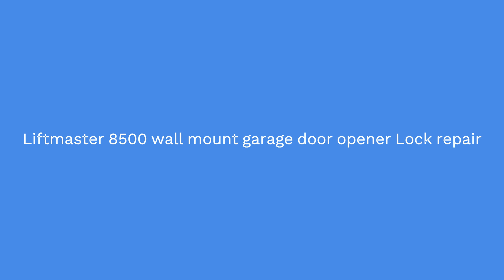Liftmaster 8500 wall mount garage door opener Lock repair